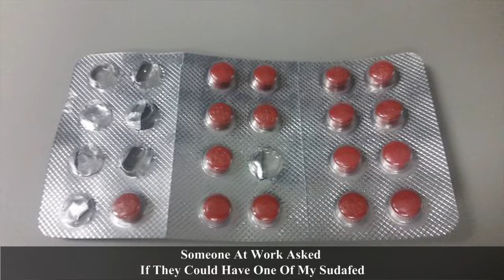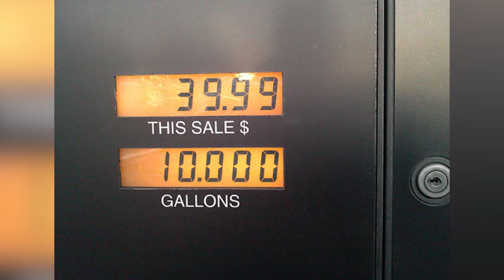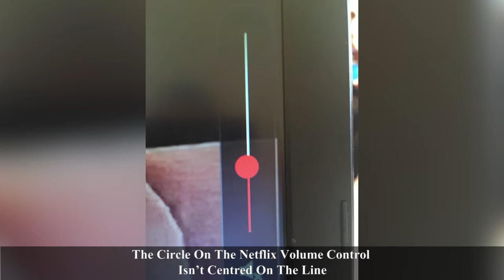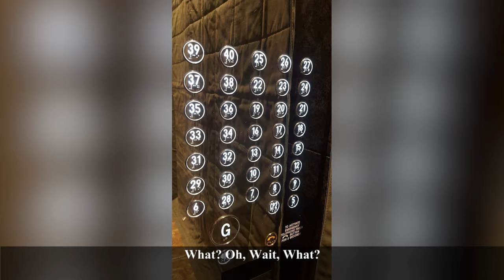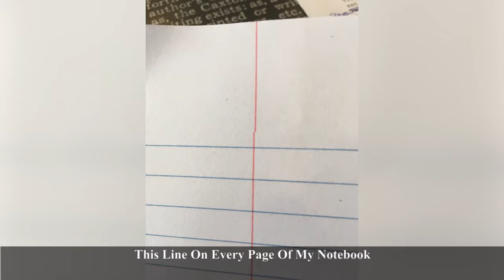Photos That Are So Uncomfortable You Probably Won’t Finish Scrolling (New Pics)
There is something involuntarily satisfying about cutting a perfectly proportioned line of cake or filling out a coloring book and staying exactly inside the lines. Our world is filled with natural symmetry right down to the human design itself, so when our brains register symmetry it is pleasing to the eyes.